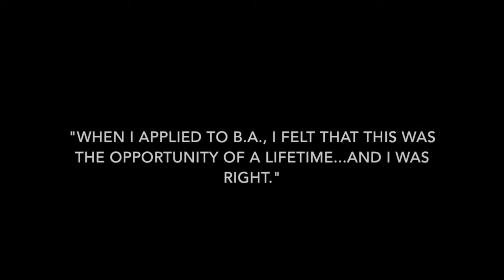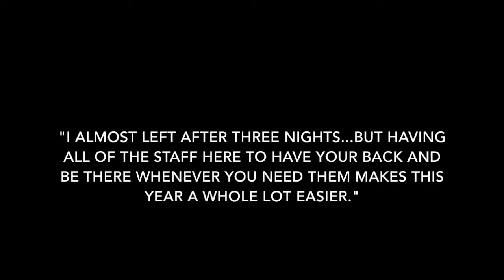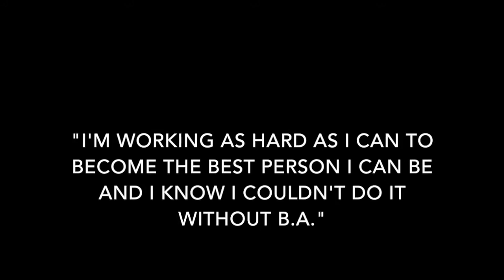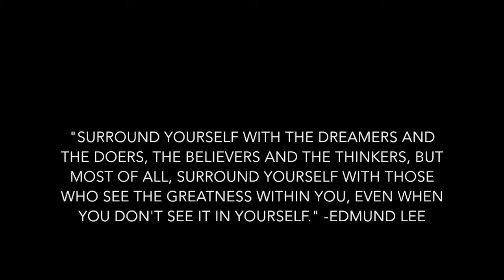Bridgton Academy - In Their Own Words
Who better knows the effect Bridgton Academy has than those who are living it? Hear from our graduates, in their own words, as they describe The Year That Makes The Difference.